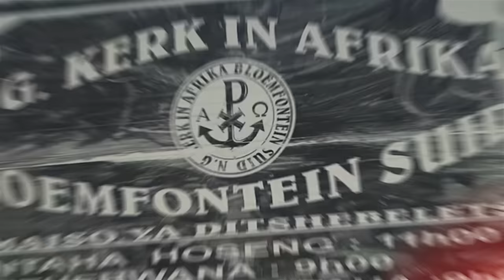Mantswe A Supileng - 2023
Mantswe A Supileng

Motsamaisi - Moruti Makhele
Tsela ya sefapano - Moruti Mafojane

Lentswe la pele - Moruti Ntlatseng
Lentswe la bobedi - Moruti Lichaba
Lentswe la boraro - Moruti Nombula
Lentswe la bone - Moruti Majoe
Lentswe la bohlano - Moruti Ledimo
Lentswe la botshelela - Moruti  Moshoadiba
Lentswe la bosupa - Moruti Lakaje